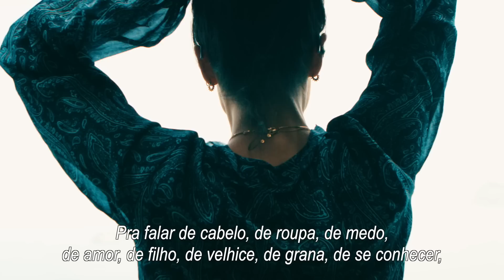MARIA por Maria Ribeiro - Coleção Mulheres | ANIMALE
Lançamento
MULHERES
Uma coleção inspirada nelas em um olhar intrínseco para o universo feminino.

Decididas, fortes e singulares. MULHERES, acima de tudo, é uma celebração a histórias que inspiram. Conheça algumas delas ao longo da coleção, e embarque nesta homenagem com a gente!

Para nos ajudar a contar esta narrativa, convidamos a escritora, atriz e diretora Maria Ribeiro. Sua primeira crônica para MULHERES apresenta... Maria por Maria. Confira!

Sobre a ANIMALE

São anos de história, e que história. A ANIMALE nasceu em 1991 e hoje é referência de moda feminina. Luxo e sofisticação são as palavras de ordem, e aparecem em coleções bem acabadas e atendimento ímpar.